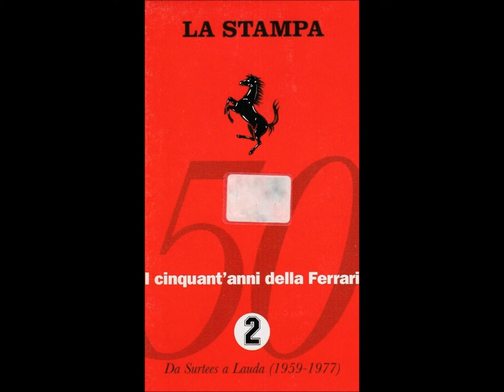Sharon O'Connor - Game Plan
2° parte - Da Surtees a Lauda (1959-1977)